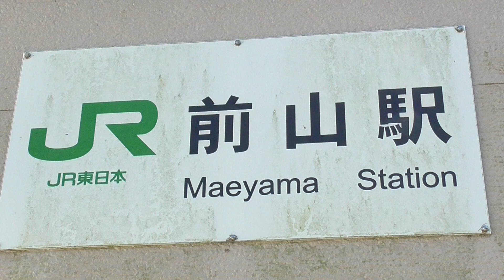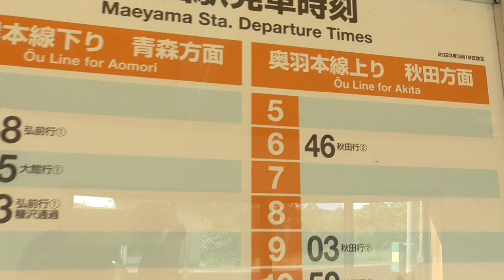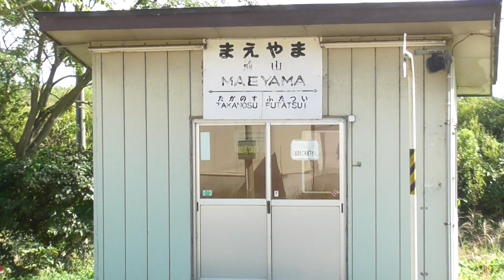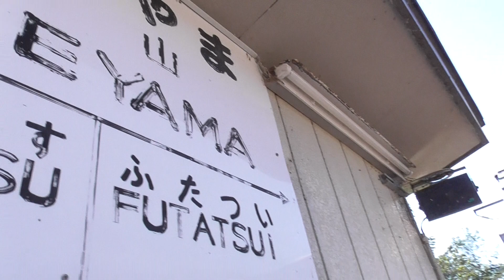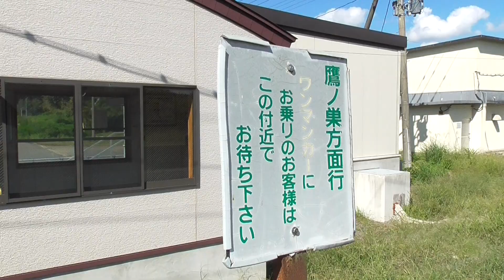JR前山駅 奥羽本線 駅巡り【秋田県・北秋田市】 2023.09.27 JR Maeyama Station（Ōu Main Line）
所在地：秋田県北秋田市前山字綱前